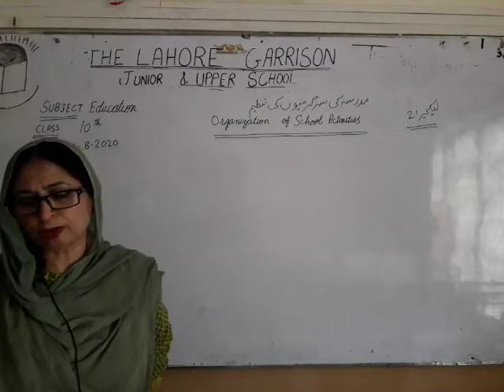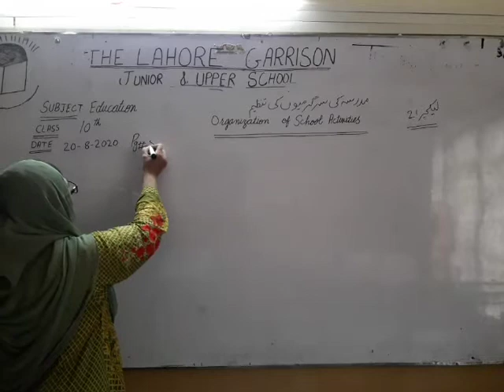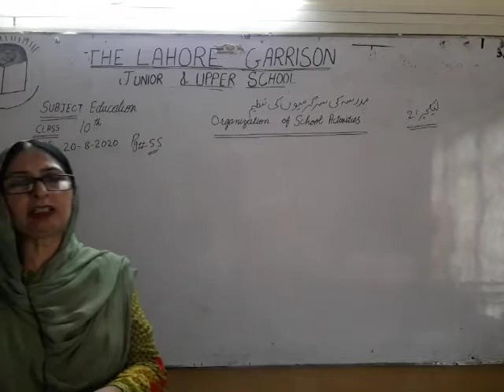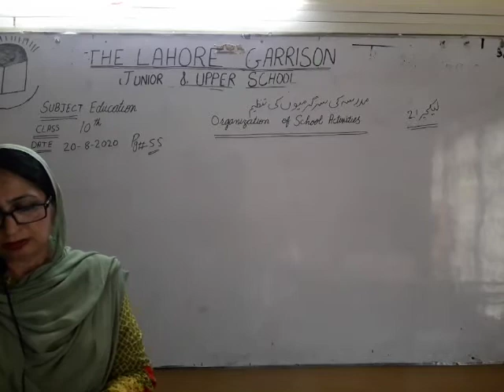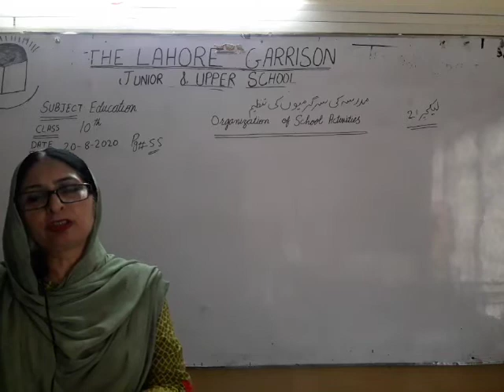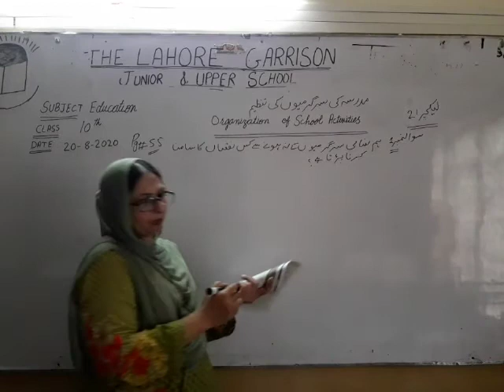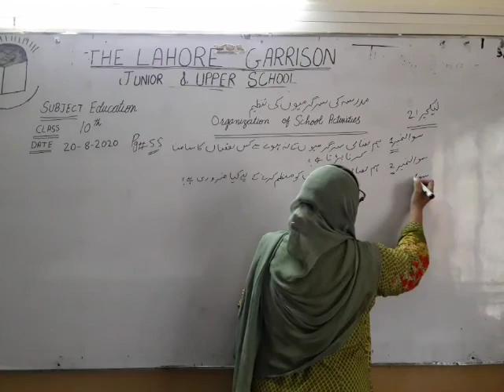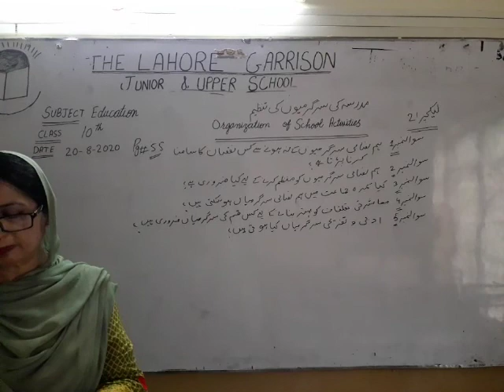Class 10th Education dated 202/8/2020